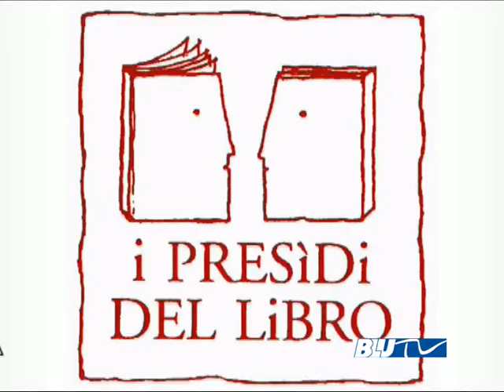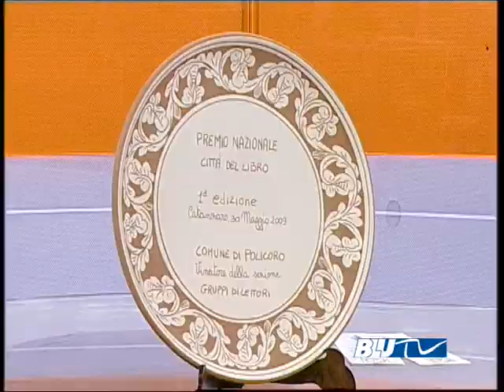BLU TV - POLICORO: ASSOCIAZIONE PRESIDIO DEL LIBRO AL TGBLU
Grazie all'Associazione presidio del Libro la città di Policoro riceve il Premio Nazionale Per i Lettori. Molte le attività messe in campo dall' Associazione e per il 26 Febbraio 2016 si terrà un incontro ne quale si discuterà del tema " tradimento ". Nei nostri studi la Presidente dott.ssa Angela D'ELIA.
di Mary PADULA